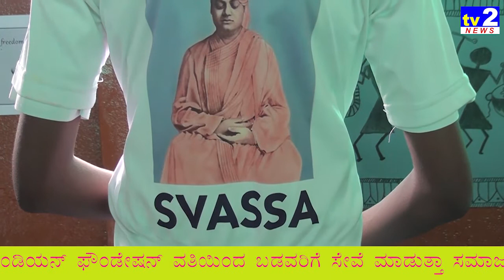The young Indian Foundation ನಿಂದ ಉಚಿತ ಯೋಗ ತರಬೇತಿ